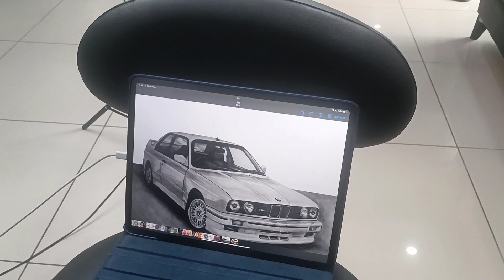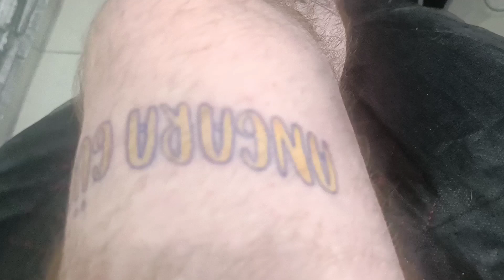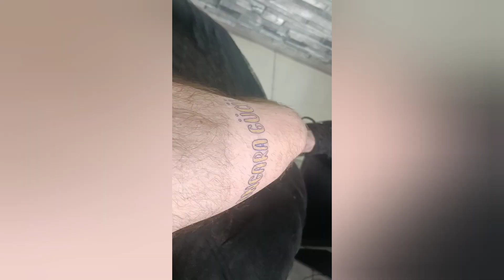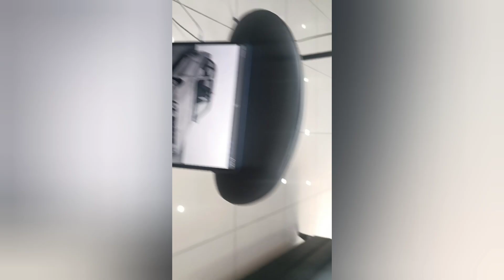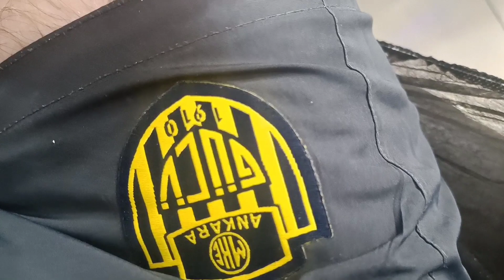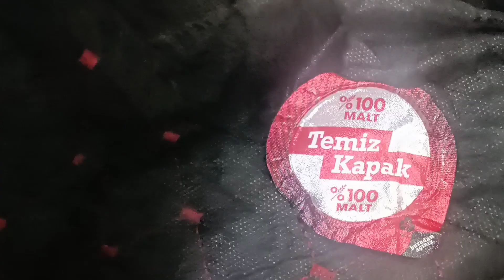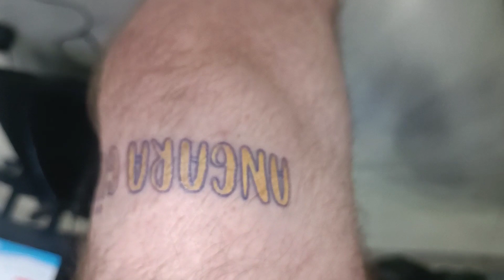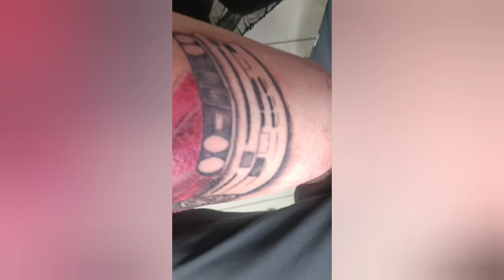ÇAGALLL GASAAA BMW GARDAŞŞŞ...